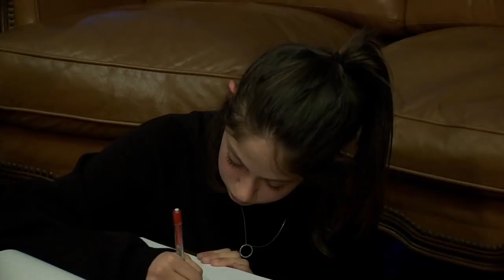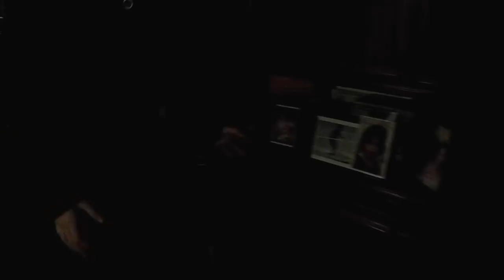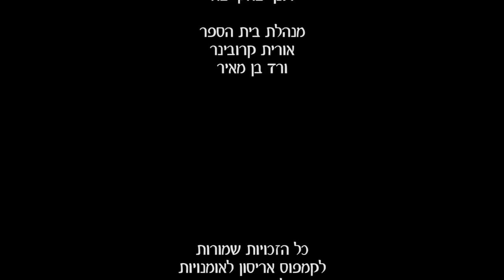"משוואה עם נעלם" – סרט קצר של ארי נשר